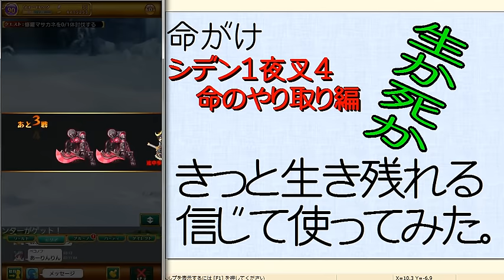ログレス 命の駆け引き 羅刹を極める（紫月＋夜叉4本）